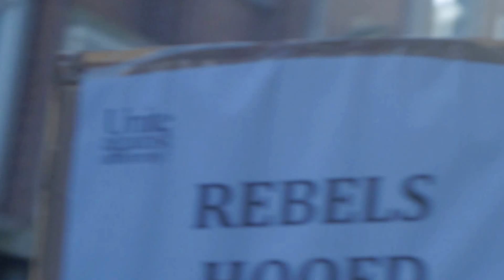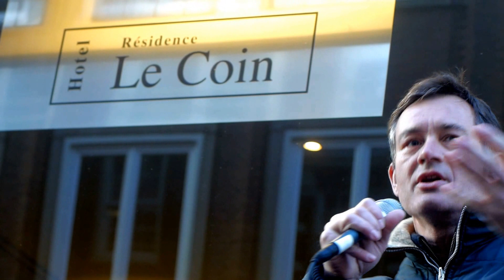Demo: Cratiseer Speech Ewald Engelen over Le Coin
Ewald Engelen sprak op de demonstratie de menigte toe.